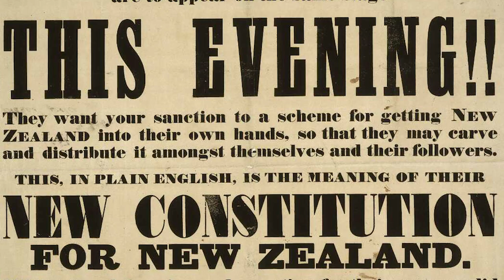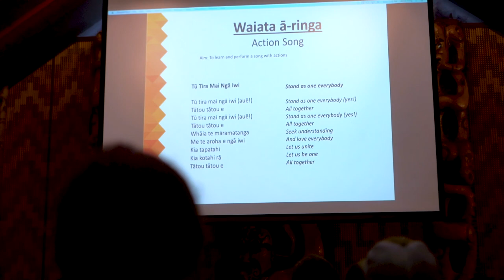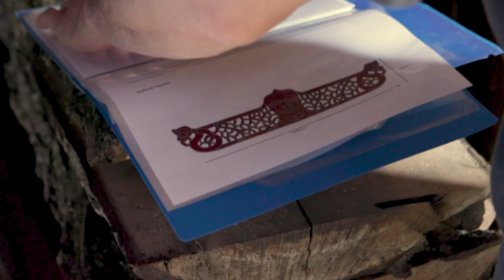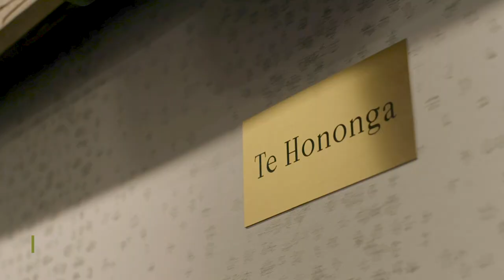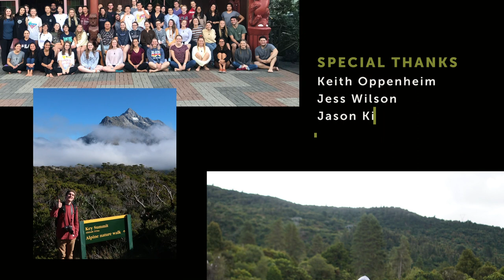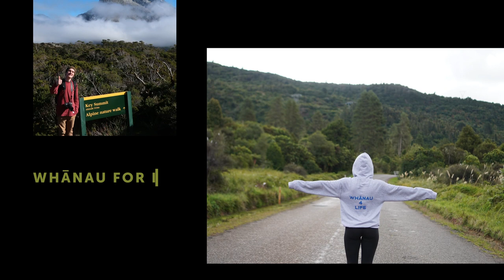Carving New Paths: A Maori Story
The history of many countries often includes the suppression of native cultures. Julia Leonard and Kevin Kukla went to New Zealand on a study abroad program and part of their education focused on the culture of the native Maori people. The filmmakers introduce viewers to the Maori in their native land but also tell the story of a visit  and special gift to Champlain College.

Champlain Presents is a series of mini-documentaries made by Champlain College students in the Broadcast and Media Production program. Over the course of the semester, students visit the Media Factory to pitch their projects, share work-in-progress with RETN Executive Director Jess Wilson and receive feedback.
Produced by Keith Oppenheim.